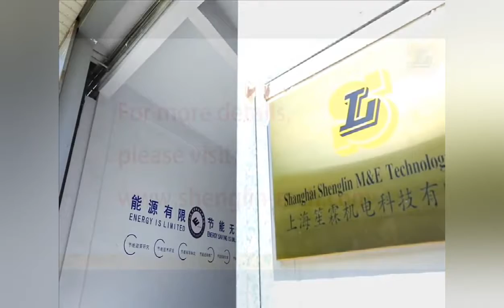Epoxy Aluminum Foil Evaporator Coil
Shanghai Shenglin is a professional manufacturer in China and specializes in refrigeration units and air conditioning units. We manufacturing central air conditioners like roof-top air conditioners, precision air conditioners, water chillers,  and air handing units. Since we make coils by ourselves, we also manufacturing condensers, evaporators, and dry coolers.